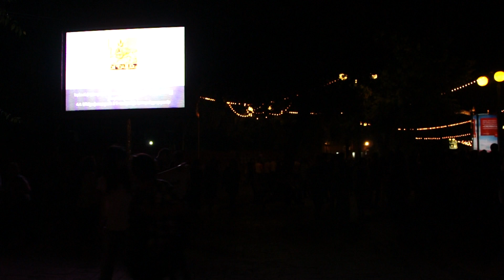21 - 21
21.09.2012 լրացավ Հայաստանի Հանրապետության անկախության 21-րդ տարելիցը